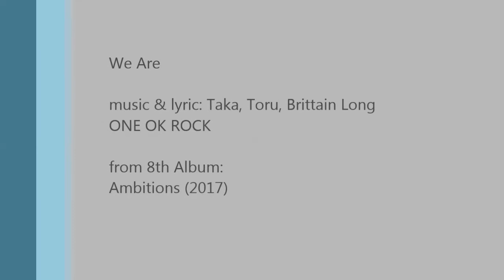ONE OK ROCK: We Are [piano version by Jaga Cita]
Music School of Indonesia (MSI) lahir di pertengahan bulan Agustus 2010, sekolah musik dengan beberapa pilihan pendidikan musik yaitu:  Guitar School of Indonesia (GSI), Bass School of Indonesia (BSI), Drum School of Indonesia (DSI), Keyboard School of Indonesia (KSI) dan Vocal School of Indonesia (VSI)

Music School of Indonesia (MSI) adalah sekolah musik yang selalu menjaga kualitas baik dari sisi kegiatan belajar mengajar, pengembangan kurikulum, bahkan sistem pelayanan terhadap siswa (Student Welfare).

MSI Pondok Indah
Jl. Sultan Iskandar Muda No. 18B
Arteri Pondok Indah, Jakarta 12240

MSI Tebet
Jl. Tebet Raya No. 48D - Jakarta